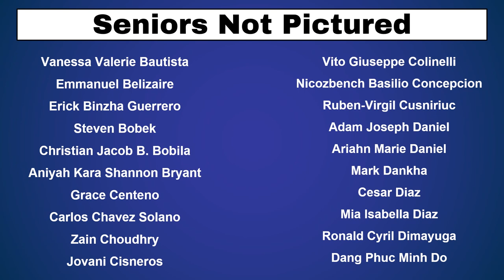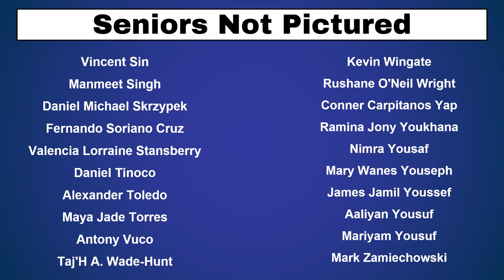Maine East High School Class of 2021 Graduates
This slideshow showcases photos of Maine East High School's graduating class of 2021. Congratulations graduates!